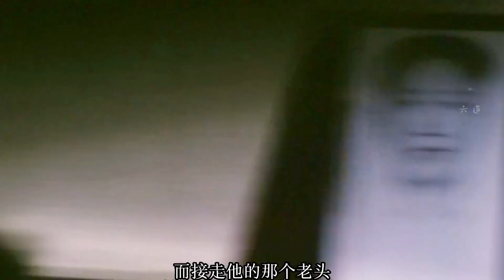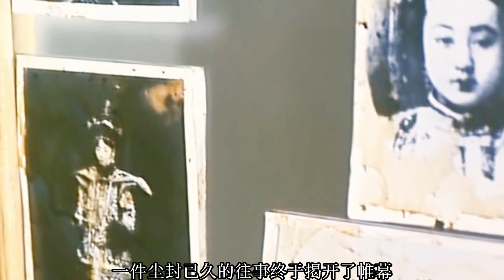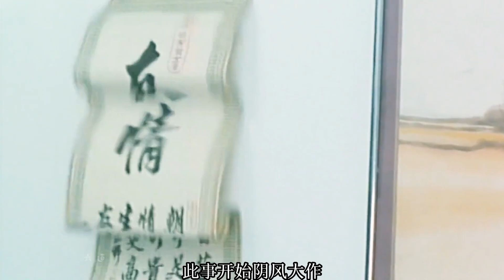影響兩代人的童年陰影，恐怖片的開山鼻祖-——1999年上映的《山村老尸》山村老尸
影響兩代人的童年陰影，恐怖片的開山鼻祖